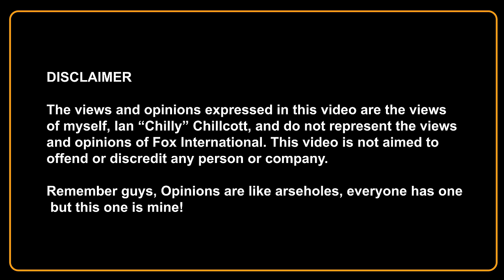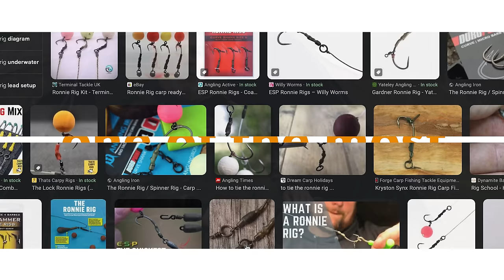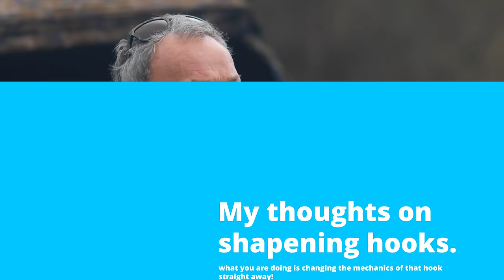"The Ronnie Rig is a RIP-OFF" | Don't Get Him Started ep.1 | Ian "Chilly" Chillcott | Carp Fishing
He's finally been let loose!! Sometimes controversial, Ian "Chilly" Chillcott gives his unfiltered opinion on popular Carp Fishing topics in this new series " Don't Get Him Started".

In this episode we ask Chilly about his thoughts on the Ronnie Rig, hand sharpened hooks and much more! Fed up of the Bullsh*t? This video is the one for you!!